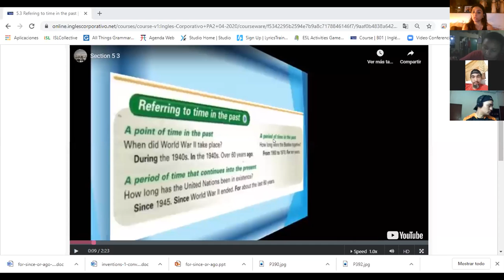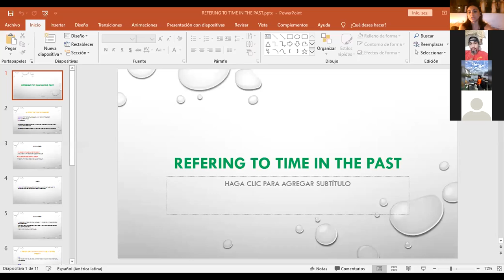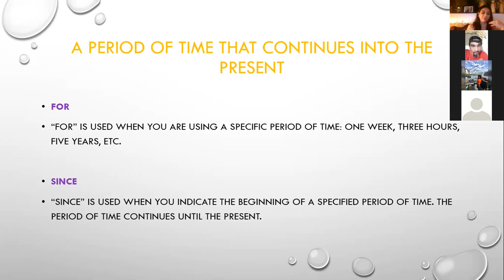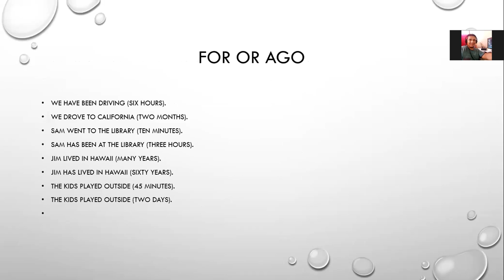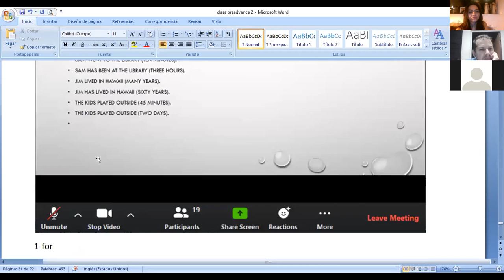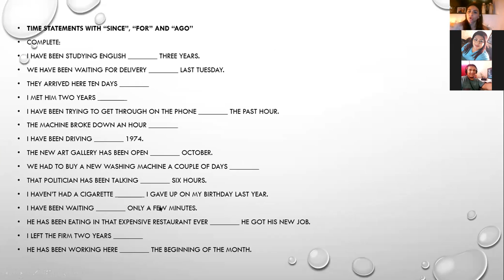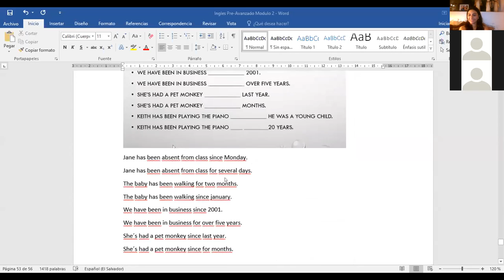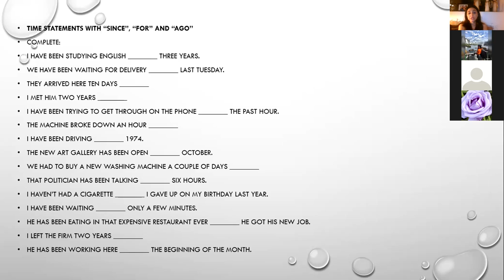Ingles Corporativo-Refering to time in the past